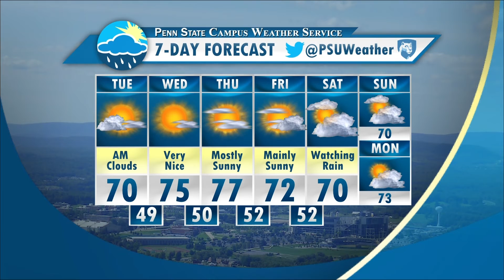Steve Hallett's Tuesday Morning Forecast (9-22-2015)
Steve is here with your fall forecast.